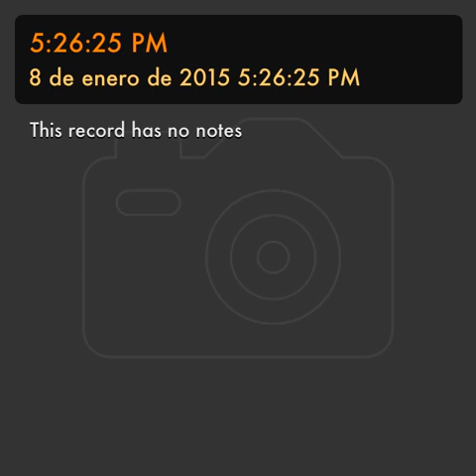5:26:25 PM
Buenas